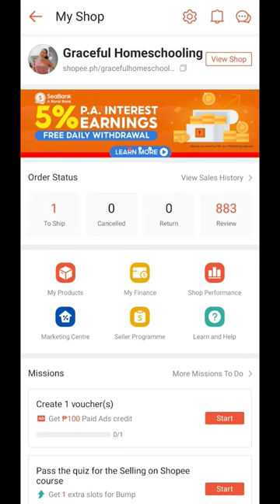Shopee Seller: How to Activate COD Payment Option on Shopee